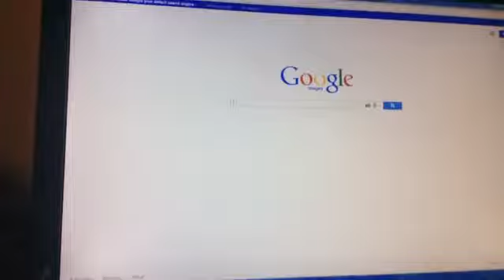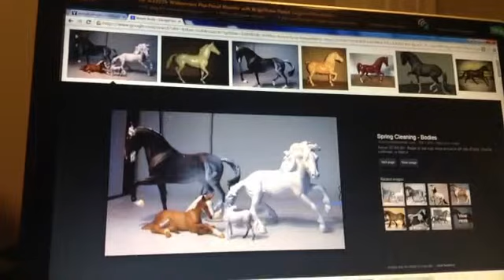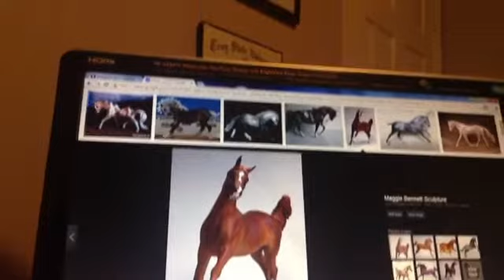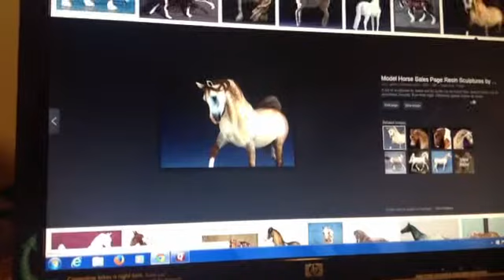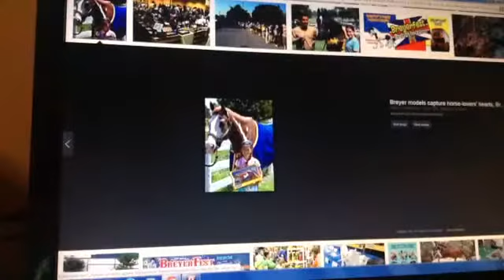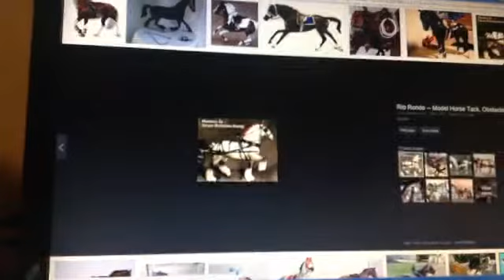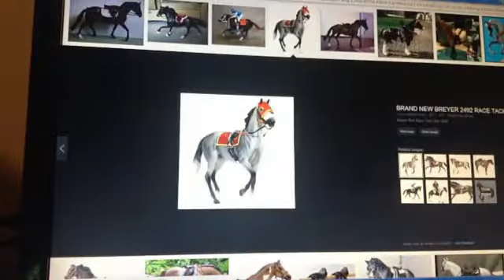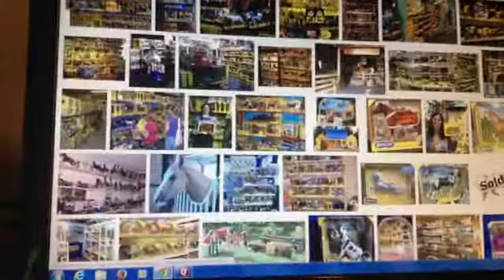Breyerfest Countdown 22 Days!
I hope you guys enjoyed! Remember about the tag! ☺️